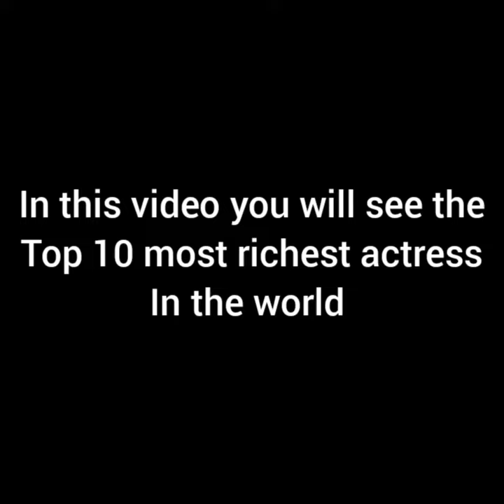Top 10 richest actress in the world 2021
I daily upload this kind of videos.